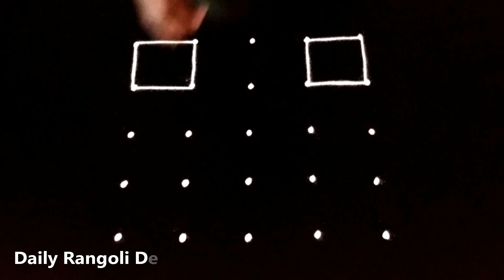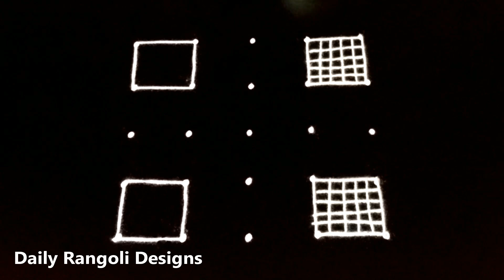Very Easy Cute Kolam With 5*5 Dots | Small Simple Kolangal Daily Muggulu | Daily Rangoli Designs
Very Easy Cute Kolam With 5*5 Dots | Small Simple Kolangal Daily Muggulu | Daily Rangoli Designs #5269

Beautiful Creative Traditional Small Very Easy Simple Cute Daily Rangoli Designs Muggulu Kolam Art 2023